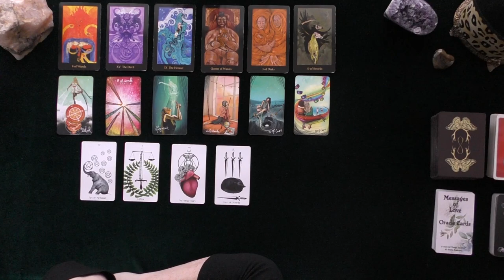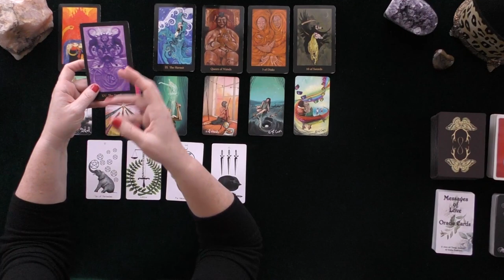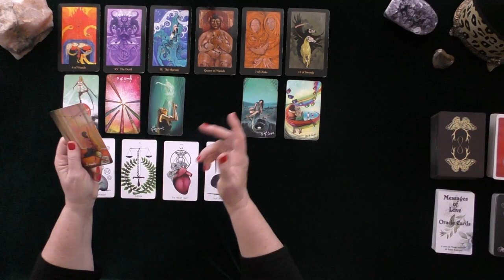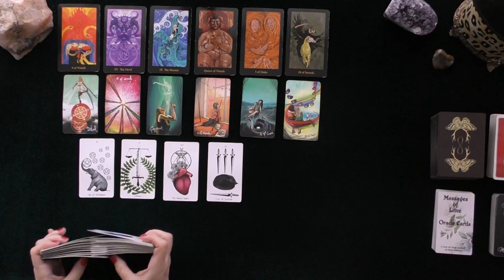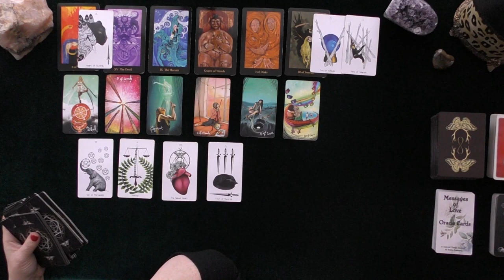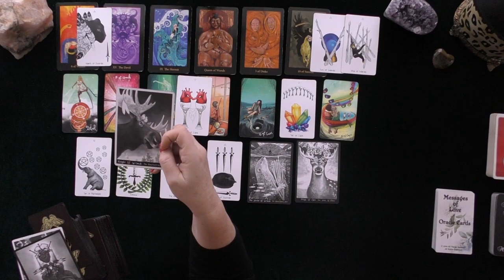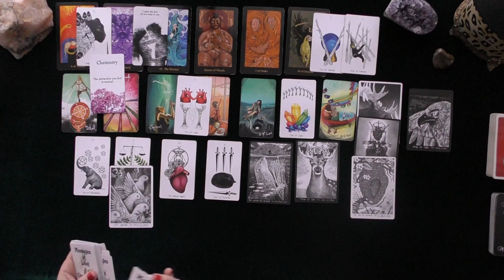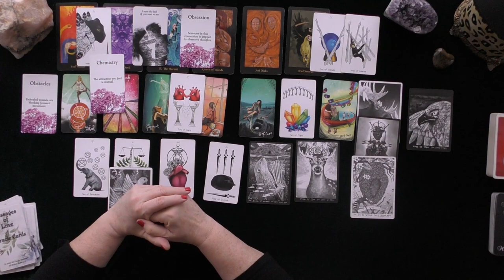SAGITTARIUS~SOULMATE/TWIN FLAMES INSATIABLE IN LOVE; PAUSE!~LOVE TAROT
SAGITTARIUS~SOULMATE/TWIN FLAMES INSATIABLE IN LOVE; PAUSE!~LOVE TAROT WEEK #2 JANUARY 2021~TIMELESS~YOU v.THEM FEELINGS!
MY LATEST PROFESSIONAL INDEPENDENTLY VETTED FEEDBACK DECEMBER 1, 2020:
5.0 RATED! 7504+ REVIEWS 22782 + ONLINE READINGS